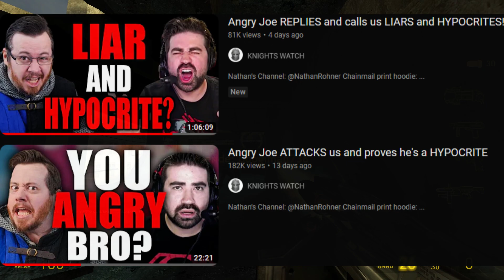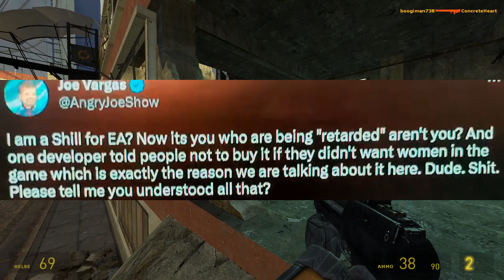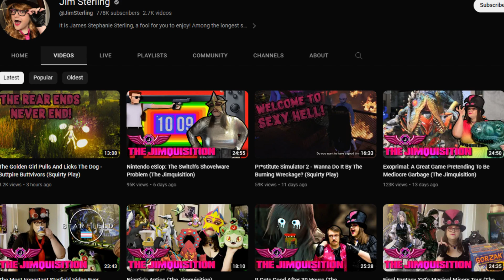Angry Joe Thinks Angry Reviews Are Embarrassing (The Hypocrisy Of Joe Vargas)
Jose Antonio Vargas is an American media commentator and YouTuber. He is notable for his portrayal of the character Angry Joe and for his production of the AngryJoeShow, a video game and movie review channel. Angwyyy Joe has done a big whoopsie. If there is something to learn from this video it's to not take this guy seriously anytime in the future since he is not really a credible individual.